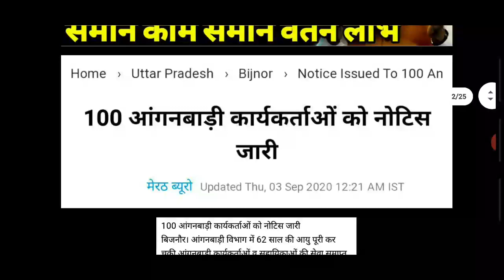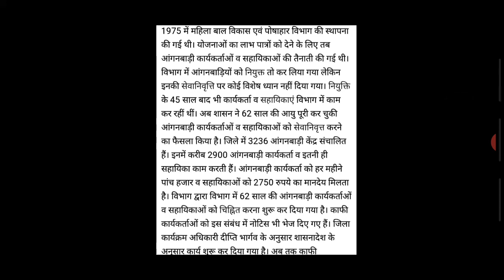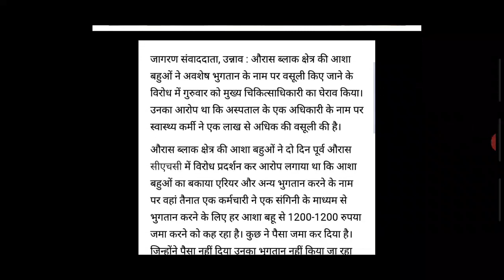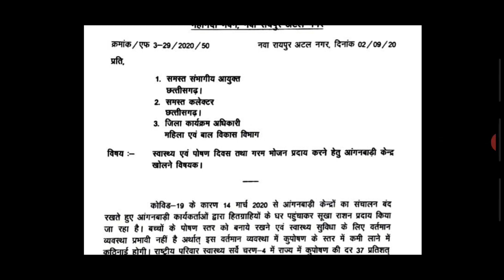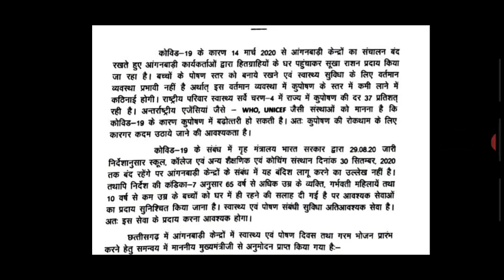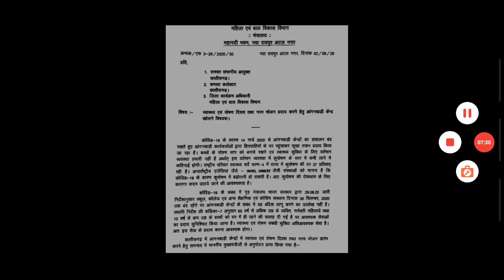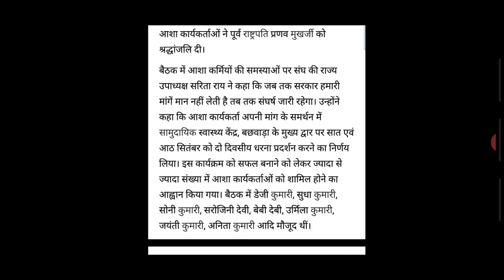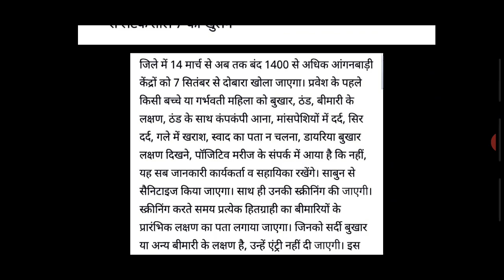आंगनवाड़ी आशा सहयोगिनी 5-सितंबर-2020 मानदेय समाचार | Anganwadi Asha Sahyogini Salary Hike News Today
1. आंगनबाड़ी आशा कार्यकर्ता खबर
2. आंगनवाड़ी आशा कार्यकर्ता सैलरी खबर
3. आंगनवाड़ी ब्रैकिंग न्यूज़
4. आंगनवाड़ी कार्यकर्ता सैलरी लेटेस्ट न्यूज़
5. आंगनवाड़ी आशा सहयोगिनी सैलरी
6. आंगनवाड़ी सरकारी कर्मचारी खबर
7. Anganwadi Latest News 2019
8. Anganwadi With Dharmendra Panwar
9. Dharmendra Panwar Anganwadi News
10. Dharmendra Panwar news
11. Anganwadi with dharmendra
12. Rajasthan Anganwadi Latest News 2019
13. Uttar Pradesh anganwadi news
14. MP anganwadi news
15. Panjab anganwadi news
16. Uttrakhand anganwadi news
17. Jharkhand anganwadi news
18. Gujarat anganwadi news
19. Bihar Sevika Sahyika News
20. Karykarta Salary Latest news
21. Anganwadi salary latest news
22. Anganwadi asha sahyogi
23. Anganwadi Asha Sahyogini salary latest news
24. Dharmendra Panwar
25. Anganwadi Asha Salary News
26. Anganwadi Salary Breaking News
27. Anganwadi Khabar 2019
28. Anganwadi Salary news
29. Anganwadi Asha Sahyogini News
30. Anganwadi Latest news
31. Anganwadi Big breaking News
32. Anganwadi Khabar 2019
33. Mr.DharmendraPanwar
34. Anganwadi With Dharmendra panwar news
Anganwadi Asha salary latest news
Anganwadi news
Anganwadi today latest news
Anganwadi news
Dharmendra Panwar
Mr.Dharmendra Panwar